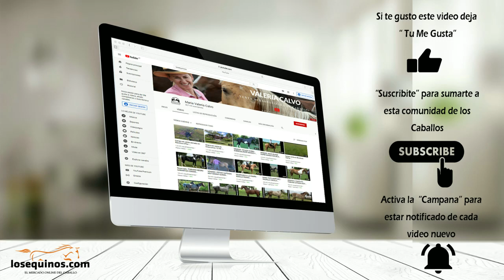VENDIDO A RIO GRANDE - ZAINO POLERO PADRILLO $60000 - Venta de Caballos Valeria Calvo.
Caballo en venta para PRUEBA DE RIENDAS en Argentina
 Caballo Polero en venta para deporte, garantido de lomo y de abajo, marchas, cabalgatas, etc. Sabe trabajar con la vaca. Lo pueden venir a probar. De 1.53 de alzada y 8/9 años. Consultar por fletes. Se entrega con la documentación sanitaria al día. Está en Casalins, Pila, Partido de Pila, Pcia. Bs. As. Argentina - Venta de Caballos Valeria Calvo Consultas al (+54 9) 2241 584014.

🔸Si te gusto este vídeo déjanos tu comentario y tu "Me Gusta" 👍. 🙂🐴.

🔸Somos el sitio web líder en la compra y venta de caballos y todo lo relacionado al mundo ecuestre. Encontra miles de caballos en venta en Argentina, como también de otros países el mundo.